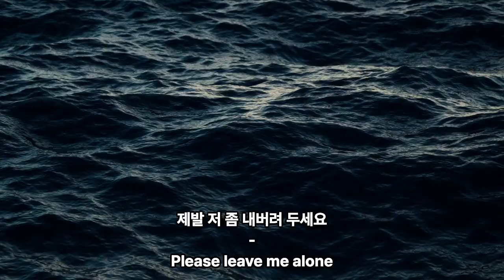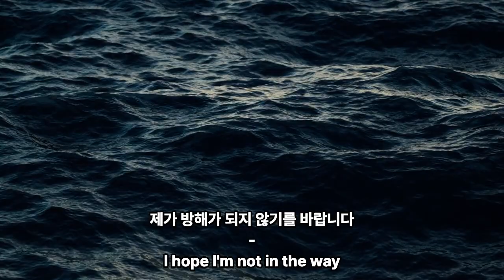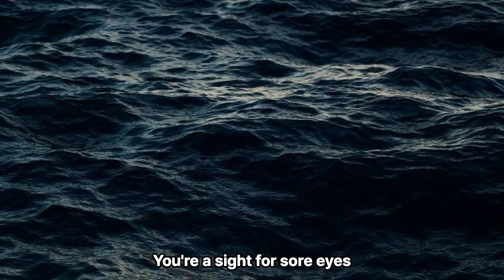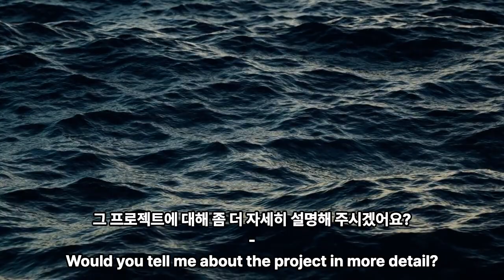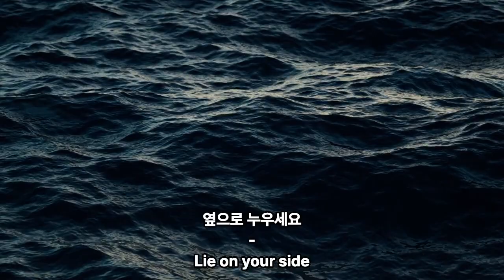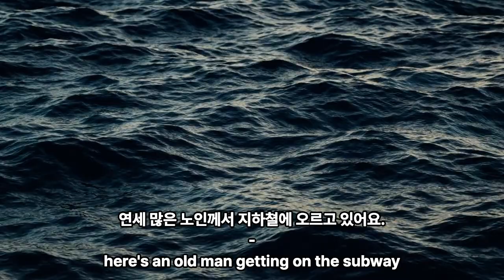[1000번반복] 생활영어1-2 한국어 듣고 바로 영어로 할 수 있을 때까지!!! 이게 되면 영어고생 끝 행복 시작~~~~~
[1000번반복] 원어민영어 생활영어1-2 한국어 듣고 바로 영어로 할 수 있을 때까지!!! 이게 되면 영어고생 끝 행복 시작

1000번 반복해서 들어요!!!